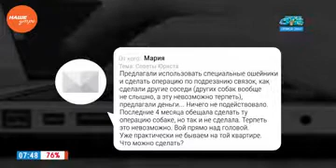Наше УТРО на ОТВ – ваше право – закон о тишине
Юрист Николай Попов готов защитить ваши права, если они нарушены. Телезрительница спрашивает: Здравствуйте. С начала года нас мучает лай и вой собаки соседки сверху. днем и иногда ночью она ее оставляет одну в квартире и та начинает устраивать истерики. Лай и вой каждые 30–15 минут по минуте-две. К ночи становятся громче и чаще. Сама хозяйка приходит и уходит в разное время днем и вечером. Пытались договориться с ней. Предлагали использовать специальные ошейники и сделать операцию по подрезанию связок, как сделали другие соседи (других собак вообще не слышно, а эту невозможно терпеть), предлагали деньги… Ничего не подействовало. Последние 4 месяца обещала сделать ту операцию собаке, но так и не сделала. Терпеть это невозможно. Вой прямо над головой. Уже практически не бываем на той квартире. Что можно сделать?